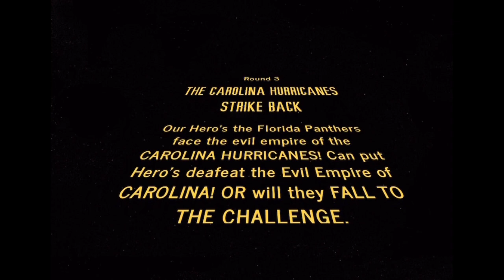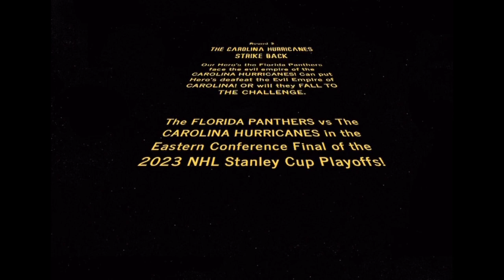Florida Panthers vs Carolina Hurricanes Eastern Conference Final 2023 trailer